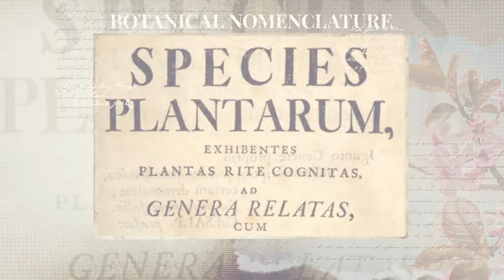#10 Carl Linnaeus. The Birth of Systematic Botany | Pioneering Botanists and Their Times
Are you ready to meet the father of modern taxonomy? Discover the personal history and the work of Carl Linnaeus in our new video!